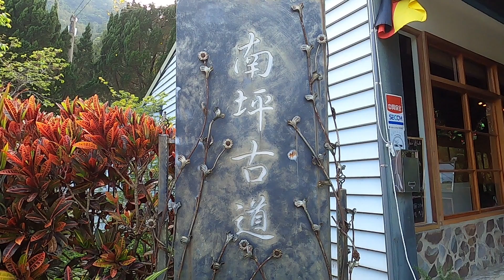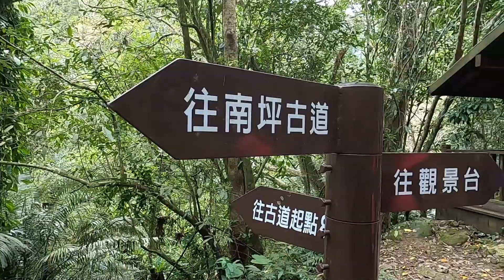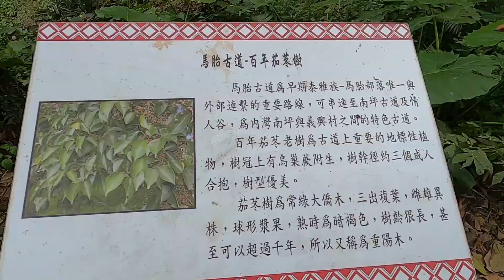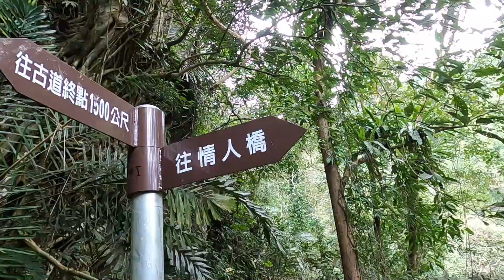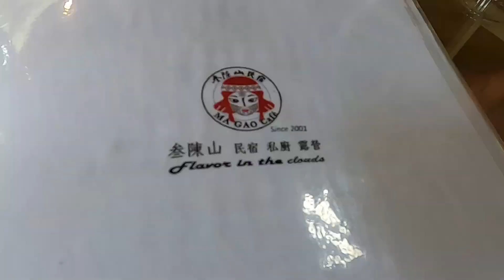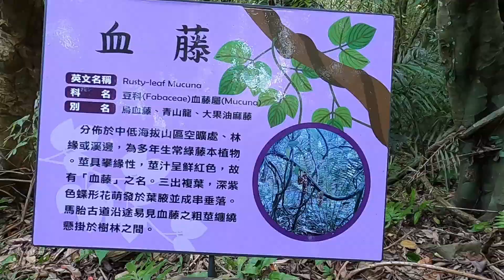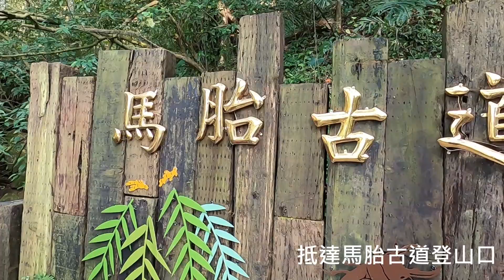馬胎古道110 03 13